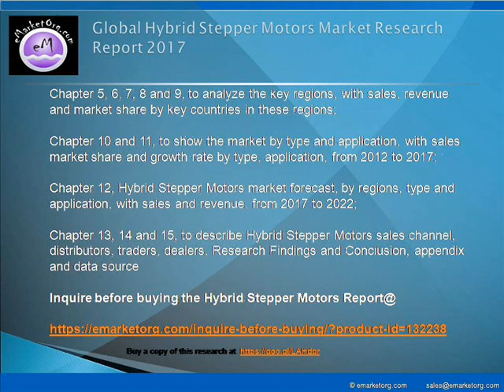Hybrid Stepper Motors Market Trends & Forecast to 2022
Telecommunication Equipment
Office Equipment
Medical Equipment
Industrial Automation
Consumer Electronics
Other

Browse the Complete Hybrid Stepper Motors Market Report with comprehensive Table Of Contents @